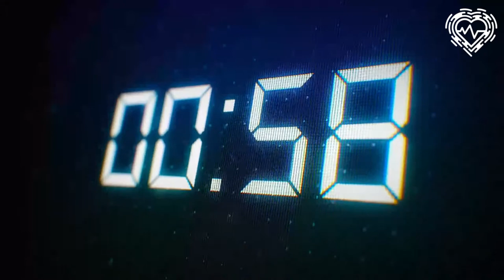Right Side Up with Steve Staggs - Episode #20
Join me and Steve for Episode #20! A New Economic Order!